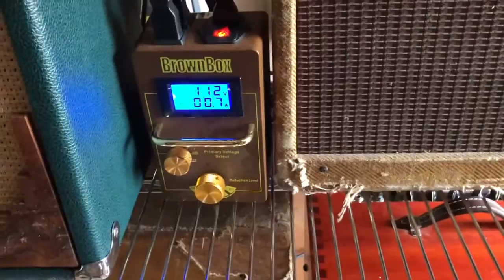STEM 0 Caster